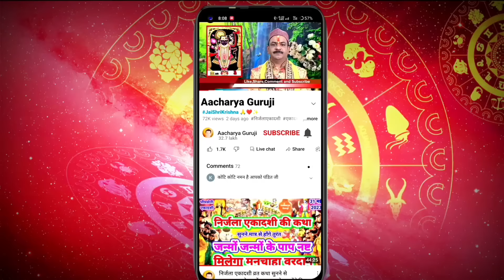गुप्त नवरात्रि की कथा सुनने से मातारानी खुद पूरा करेगी आपके जीवन का सपना,जो चाहोगें मिलेगा 10 फरवरी